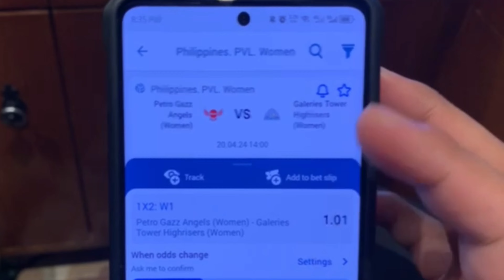KORONA NI JEMA!, Binawian ang MONSTER BLOCK ni Deanna! MVP PERFORMANCE ipina-malas kontra CMFT!!